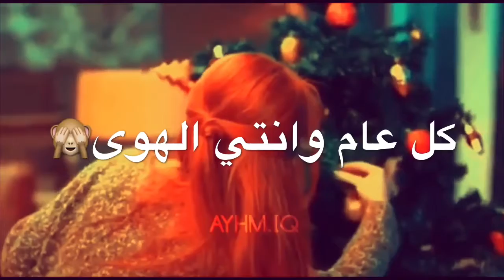غاني راس السنة - اغنيه للعشاق-- 2020 اغنيه خاصة